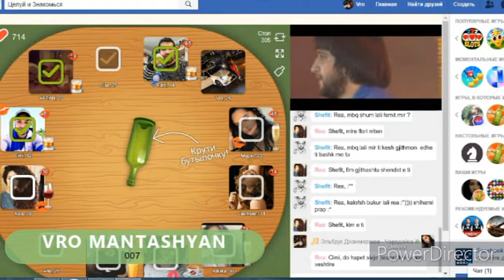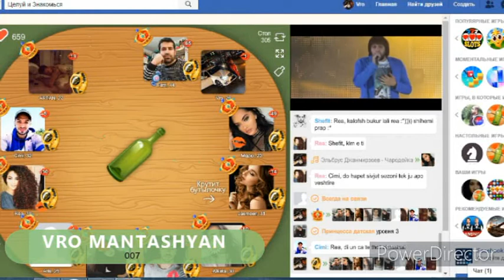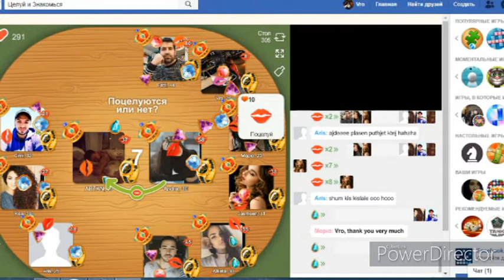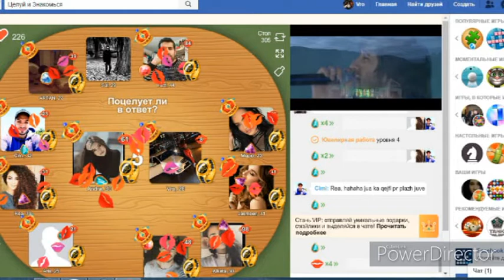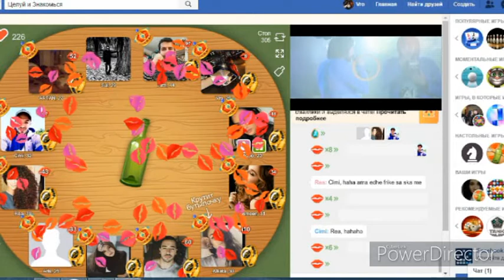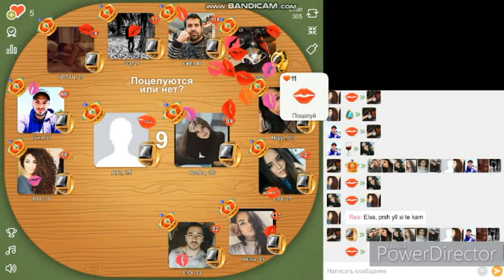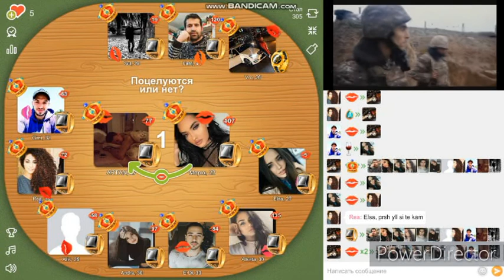celuy i znakomstva